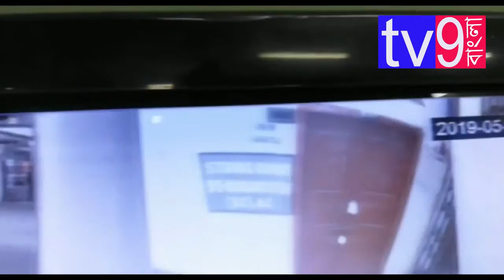কড়া নিরাপত্তা বলয়ে মুড়ে ফেলা হয়েছে বনগাঁ দীনবন্ধু কলেজ